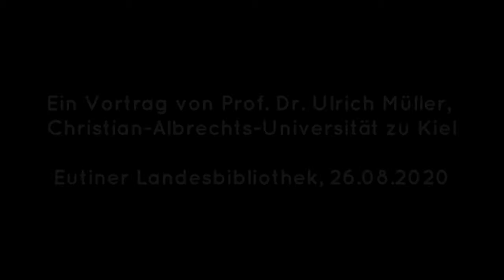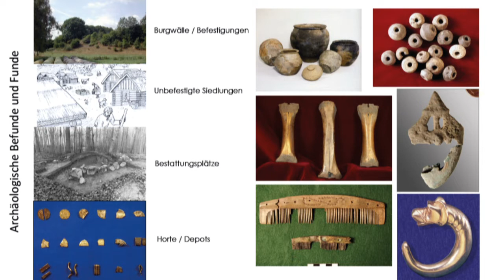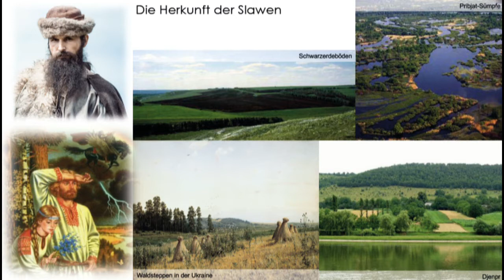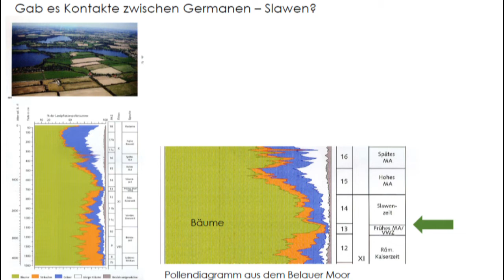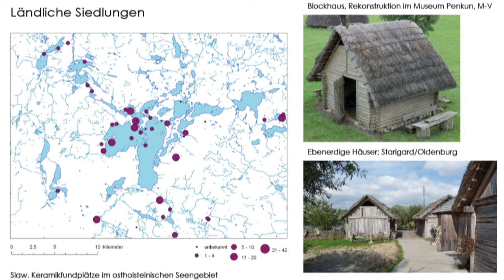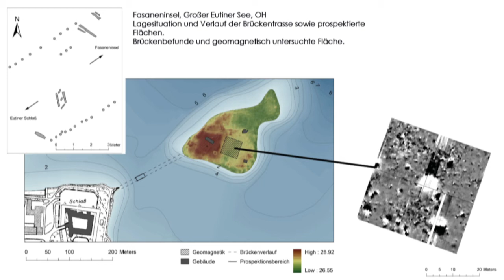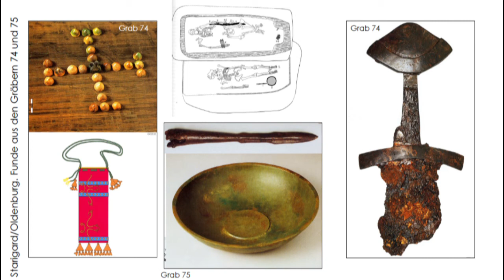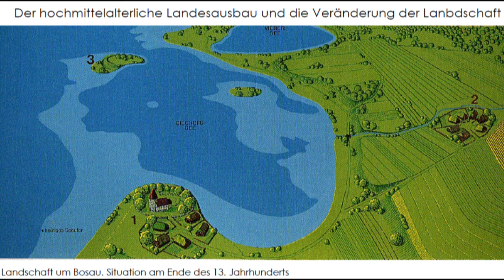Slawen im östlichen Holstein. Geschichte und Archäologie einer verschwundenen Kultur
Das östliche Holstein gehört zwischen dem 8. und 12. Jahrhundert zum Kulturraum der nordwestlichen Slawen. Der Vortrag gibt einen Überblick über diese Epoche von der Einwanderung bis zum hochmittelalterlichen Landesausbau. Anhand von Beispielen aus dem östlichen und südöstlichen Holstein und mit Blick auf die Region Eutin werden zunächst überblicksartig Siedlungswesen (insbesondere Burgen), Wirtschaft (Landwirtschaft, Hauswerk/Handwerk, Austausch und Handel) und Gesellschaft (Bestattungswesen, Sozialstrukturen, Mythologie) vorgestellt. Ein besonderes Augenmerk wird dann auf Einwanderung der Slawen sowie auf die Kontakte zum sächsisch-karolingischen Reich (z.B. limes saxoniae) und nach Skandinavien gelegt. Abschließend wird auf die Entwicklung im 11./12. Jahrhundert geblickt - der Landesbau und die Mission führen zu grundlegenden Veränderungen und damit auch zur Frage des Nachwirkens bis in die heutige Zeit hinein.
Prof. Dr. Ulrich Müller ist an der Kieler Universität Professor für Ur- und Frühgeschichte und Archäologie des Mittelalters.